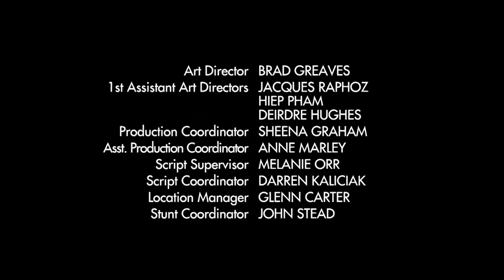The Listener | Season 3 | Ep. 3 | Curtain Call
When the life of superstar performer Jade is threatened, Toby poses as her assistant to protect her and help the Special Ops Unit investigate. Meanwhile, Toby lets Oz stay with him while his apartment is cleaned due to a roof leak.